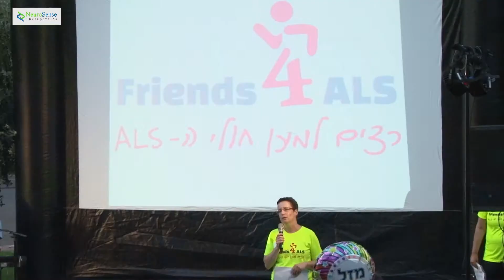Friends4ALS (English subtitles)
The 7th "Friends 4 ALS" run took place on 7/6/2018.
More than 2,500 people participated in the run, which was organized by IsrALS and Prize4Life.

NeuroSense Therapeutics' goal is to bring a cure to ALS patients, and develop a treatment for this terrible disease.

 NeuroSense sponsored this event, and joined in the run in order to raise awareness, and to help patients and their families.

NeuroSense believes in the importance of collaboration and cooperation, since we understand that this is the shortest path to finding the answer for ALS patients.

Therefore, we will continue to join, donate and raise to any challenge.